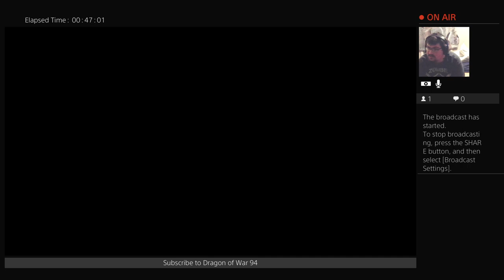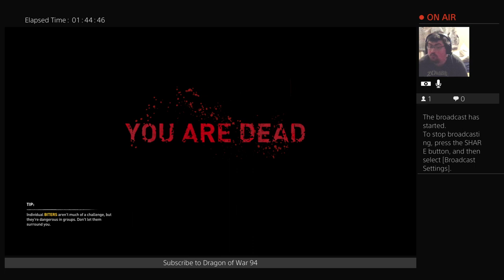Dying Light 2 - Stolen PK Brass Knuckles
Finding the Stolen PK Brass Knuckles to help find the killer who killed a PK commander.